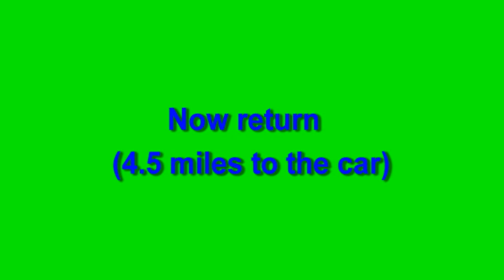Bicycling from Rudy Park to Route 30 bridge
York County Rail Trail York, PA